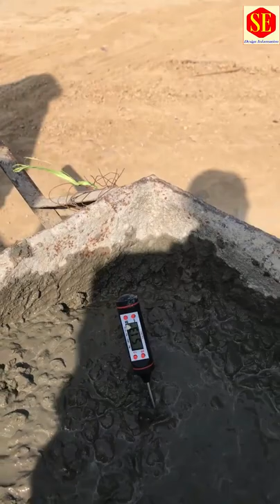Storm Water Drain .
In This Video about Strom water Drain Construction Process
Excavation Lean Bed Reinforcement Wall Concrete & Top Slab Reinforcement & Concrete